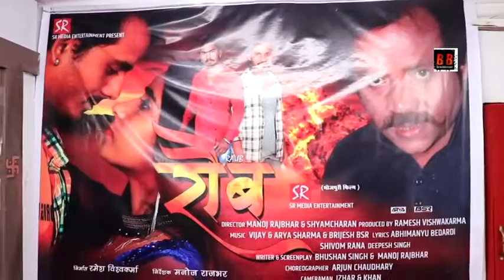Bhojpuri Film "RAUB" का महूरत Director Manoj Rajbhar & ShayamCharan Producer Ramesh Vishwakarma